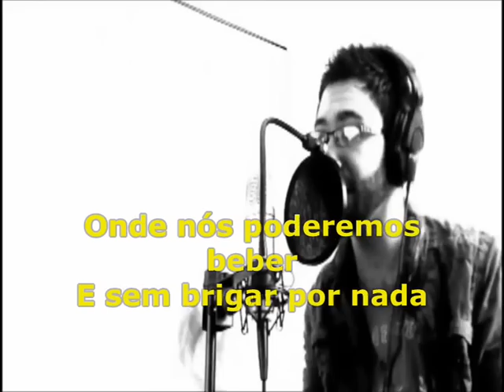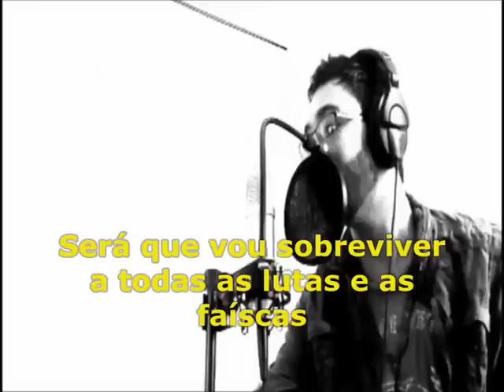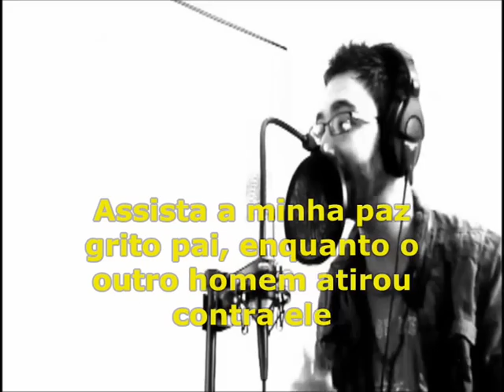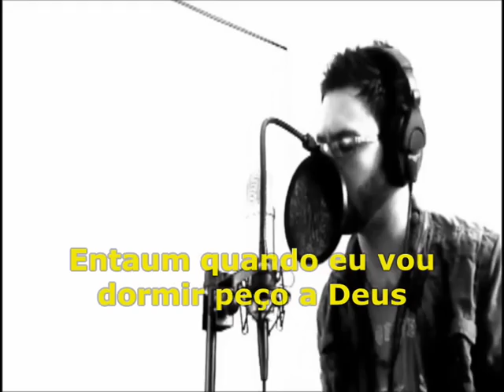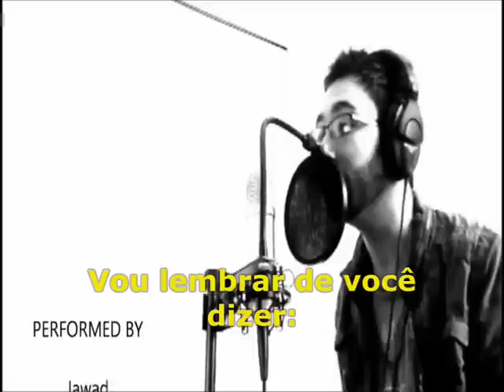THUGZ MANSION COVER TUPAC ADELE SOMEONE LIKE YOU